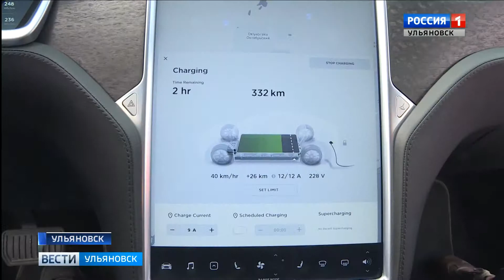Международный форум по возобновляемой энергетике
В Ульяновске завершился Международный форум по возобновляемой энергетике. Последний день его работы посвятили развитию инфраструктуры для электромобилей. На форуме также были подписаны знаковые для региона соглашения. Эдуард Истомин продолжит.